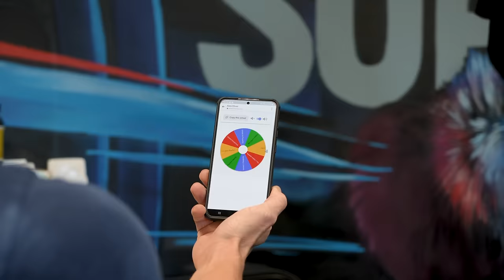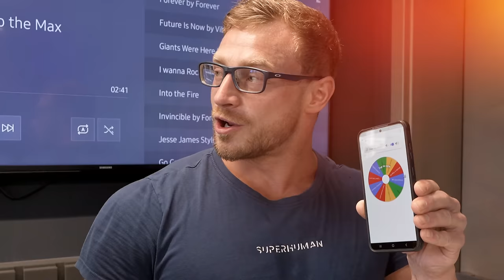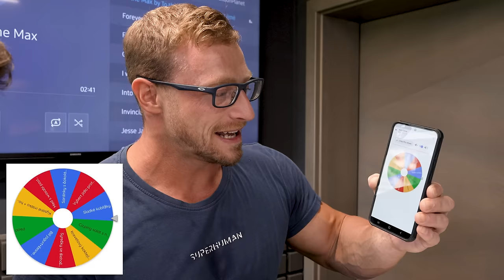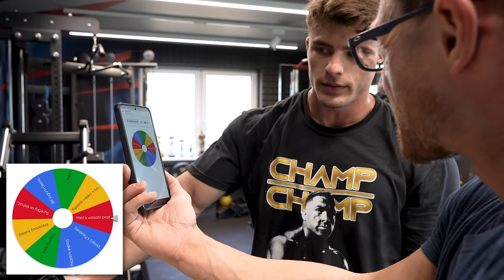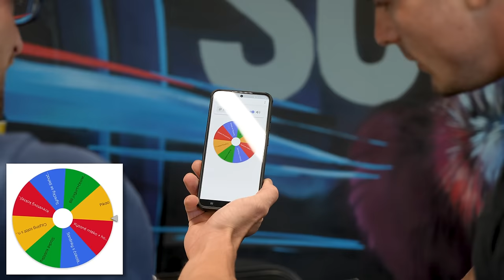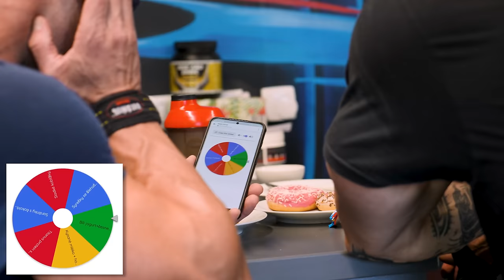POMSTIL JSEM SE ZA UKONČENÍ MOJI KARIÉRY | Oliver Procházka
23 letý Oliver Procházka mě nedávno porazil na závodech, ukončil tak moji soutěžní kariéru v classic physique a sám se stal profíkem. Přijel ke mě zacvičit si nohy a k tomu budeme losovat šíleně nechutný jídla před každou sérií 🔥🔥